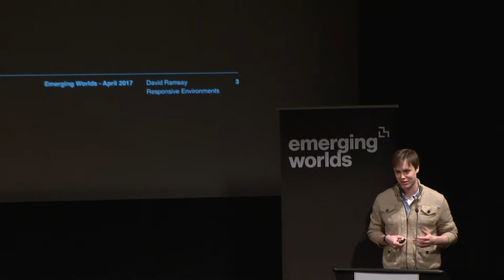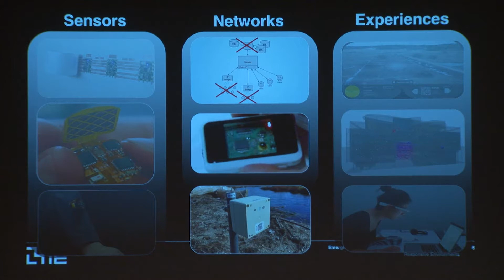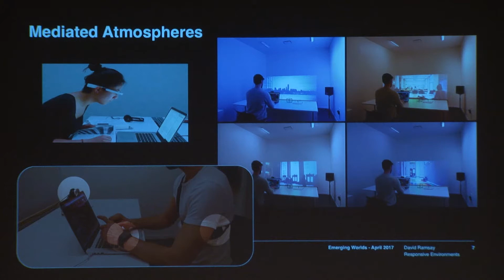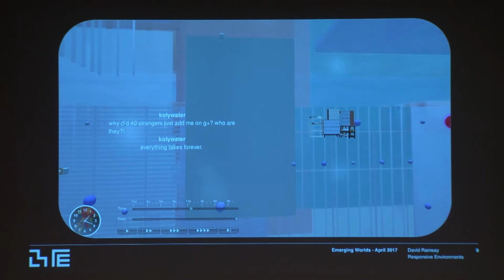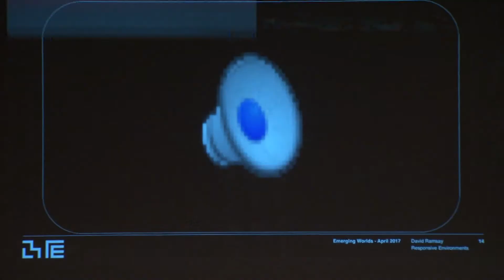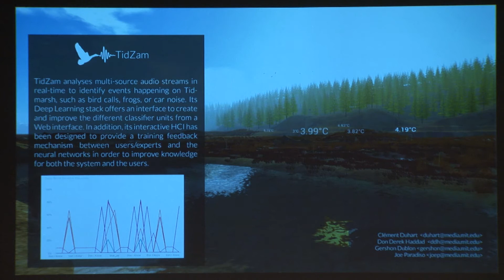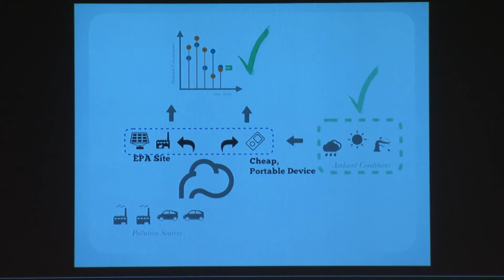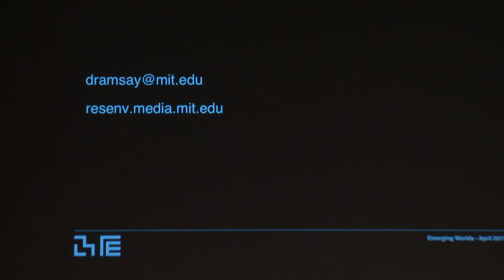David Ramsay: MIT Media Lab, Emerging Worlds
April 4, 2017 - Emerging Worlds Event - Cambridge, MA
David Ramsay, Responsive Environments
Creating a personal air quality sensor that learns when and how it works, and when and how it breaks, automatically.